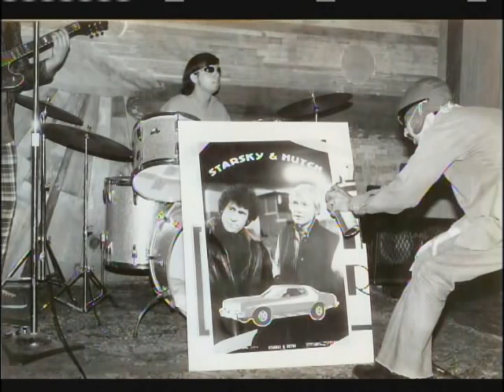The Skabbs Picture Library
This is a picture video of The Skabbs punk band from the late 70's.